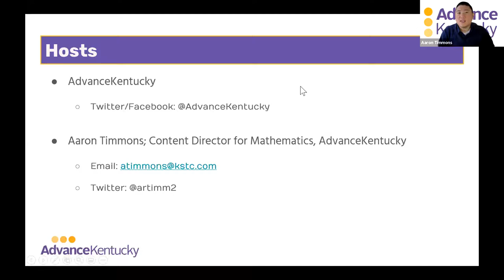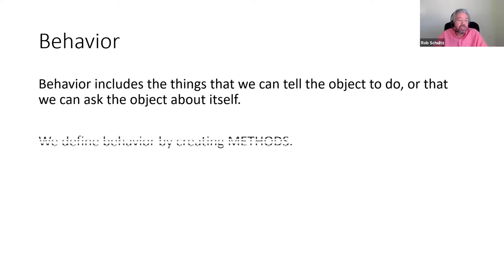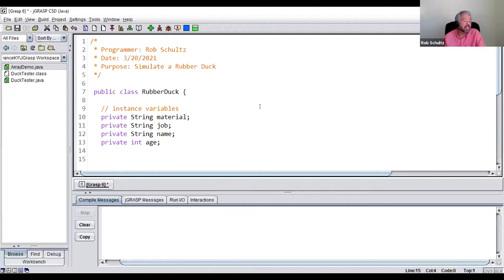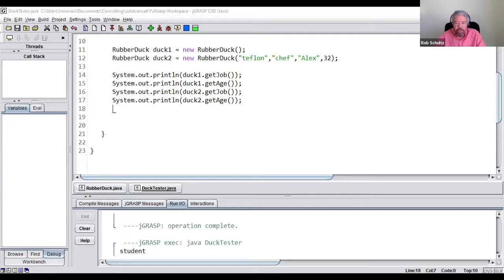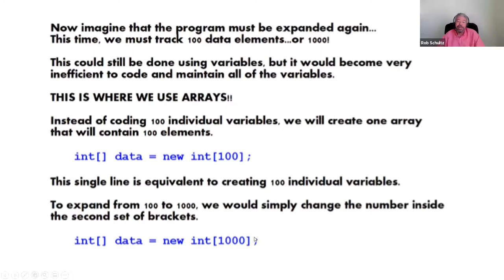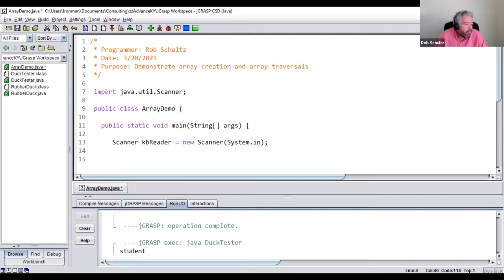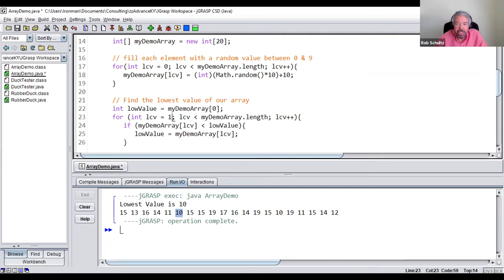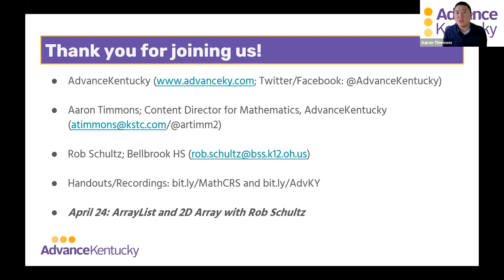AP CSA Content Review Session #3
Topics: Unit 5 (Writing Classes); Unit 6 (Array)

Presenter: Rob Schultz; Bellbrook HS (Bellbrook, OH)